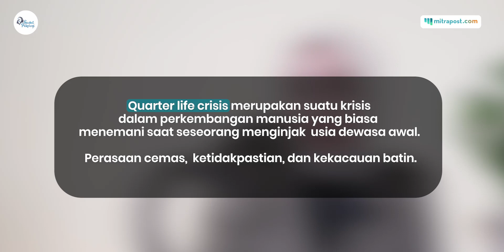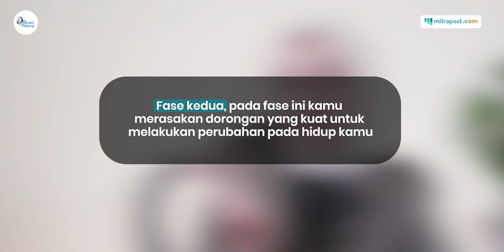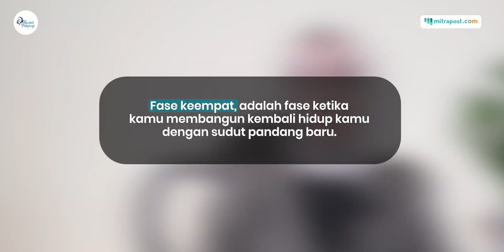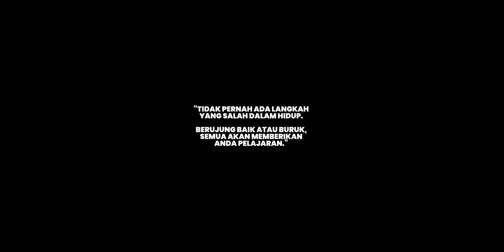Ketika Kamu Mulai Mempertanyakan Arah Hidup | Eps. 9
Apa yang akan kamu pilih? Bekerja atau kuliah ? Jika bekerja, akan bekerja sebagai apa dan dimana ? Jika melanjutkan kuliah, apakah akan di dalam negeri atau ke luar negeri? Apa mungkin aku tidak perlu bekerja atau kuliah karena aku akan segera menikah pasca lulus kuliah?